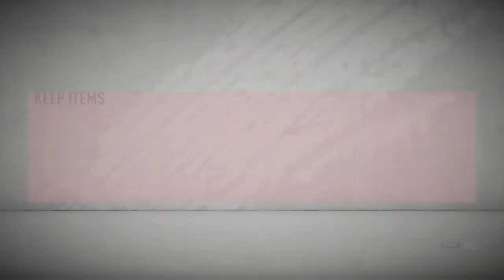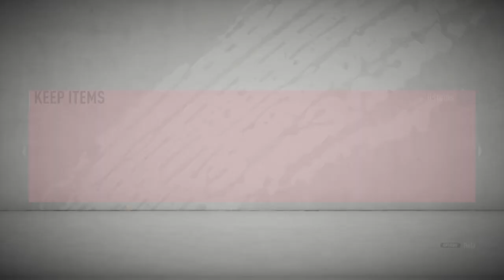FIFA 20 MY BEST OF SUMMER HEAT GOLD 2 REWARDS IN FUT CHAMPIONS!!! I PACKED C.RONALDO.